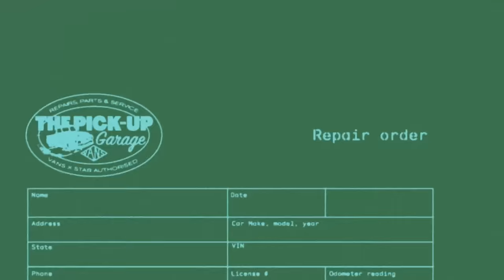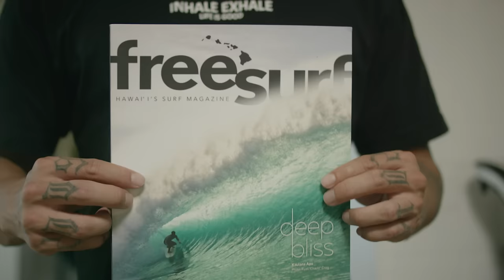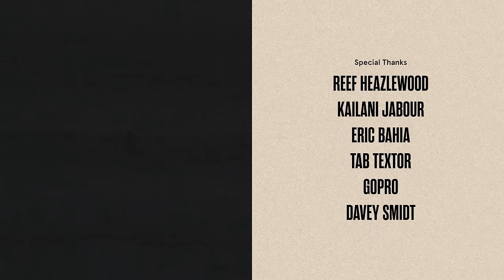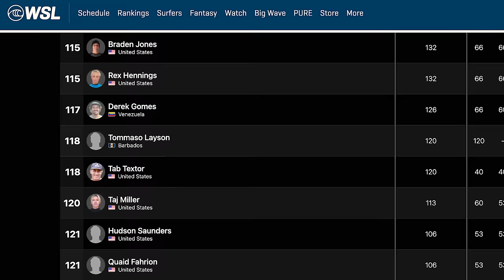The Other Side Of Oahu With Kaulana Apo & How Late Would You Surf Pipeline After Dark?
In this excerpt from Episode 4 of The Pick-Up, presented by Vans, the 2022 Vans Pipe Masters local star Kaulana Apo gets honest with us on the path he’s walked, the experiences that have led him to where he is today, and the future he has his eyes set on. It’s an inspiring look into one of Hawaii’s untold stories. Then we ask a few familiar faces what surfing Pipeline after dark is like and receive some hilarious answers in response. Nothing like taking a third reef set on the head… in the dark.